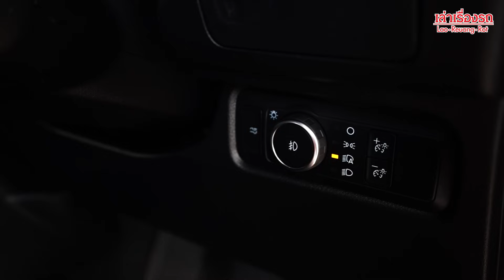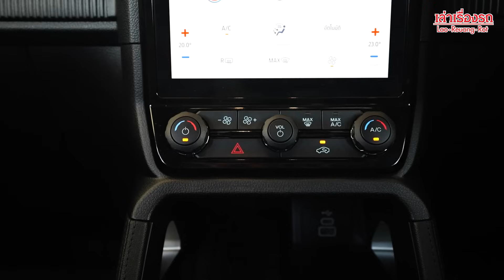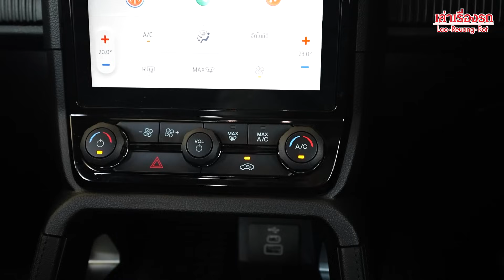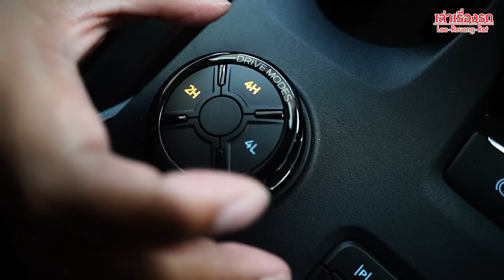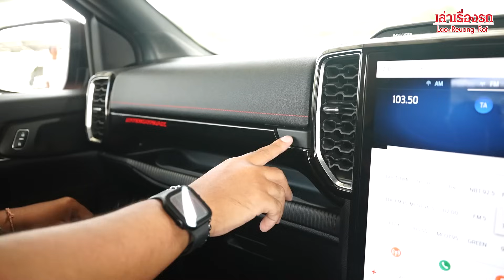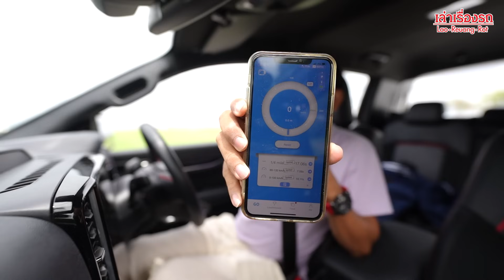ใช้ชีวิตกับ Ranger Stormtrak — ตัวจบสายลุย 1.399 ล้าน ออฟชั่นที่ให้โครตดี หาซื้อเติมก็ไม่ได้!!!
ช่องทางการติดตามผมได้ที่